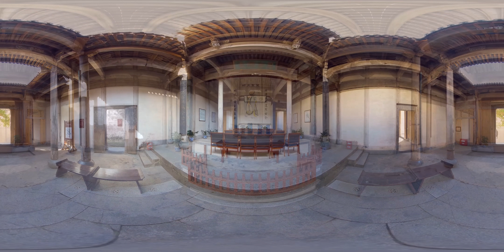《直播联合国VR版》02福建土楼